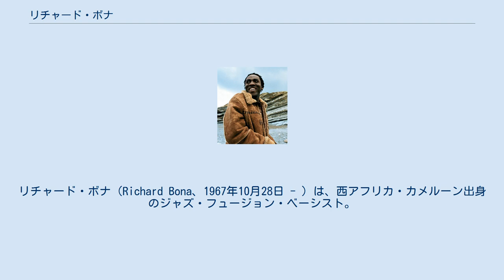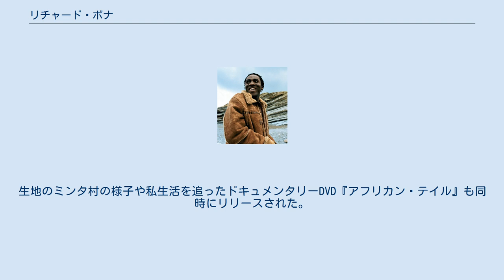リチャード・ボナ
リチャード・ボナ（Richard Bona、1967年10月28日 - ）は、西アフリカ・カメルーン出身のジャズ・フュージョン・ベーシスト。
その才能から「ジャコ・パストリアスの再来」と言われている。
 カメルーン東部にある未開の土地、ミンタ村に生まれる。
音楽一家の元で育ち、幼い頃からバラフォン(アフリカの木琴)等の楽器に親しみ、5歳になると家族と共に村の教会で歌い演奏した。
カメルーン第二の都市ドゥアラに転居するとジャズ・クラブで演奏するようになった。
主楽器はギターであったが、そこでフュージョン・ミュージシャンでベーシスト、ジャコ・パストリアスのアルバム『ジャコ・パストリアスの肖像』に出会い、ギターからベースに持ち替えた。
 1990年に父親が逝去すると、パリに渡り音楽教育を受け、地元のジャズ・ミュージシャンと活動するようになる。
1995年にはジョー・ザヴィヌルと共演するようになり、ニューヨークに拠点を移す。
ザヴィヌルのアルバム『マイ・ピープル』の収録に参加しワールド・ツアーにも同行、この折に初来日した。
さらに、ハリー・ベラフォンテのバンド・リーダー及び、音楽監督としても活動の幅を広げる。
1999年に初リーダー作となるアルバム『シーンズ・フロム・マイ・ライフ』をソニー・ミュージックより発表。
セッション・ミュージシャンとしても人気を高めてきて、ランディ・ブレッカー等と共演をした。
 2000年はデイヴィッド・サンボーンやジョー・サンプルらと「S.S.B.B.バンド」を組みワールド・ツアー。
2001年にはNHKテレビ「みんなのうた」用にギタリストの中村善郎と共作、「風がくれたメロディ」を発表。
この作品でボナは日本語詞に挑戦した。
同年にセカンド・アルバム『レヴランス』を発表。
この頃にはポスト・ジャコ・パストリアスといわれるほど、人気を高めていた。
パット・メセニーからも声をかけられ（マルチに楽器を演奏できる知り合いがいないか聞かれた際に「自分がいる」と言ってメセニーを驚かせる）、年間契約の元、パット・メセニー・グループに加わり、アルバム『スピーキング・オブ・ナウ』に参加しワールド・ツアーにも同行。
2003年にヴァーヴ・レコードに移籍、アルバム『ムニア - ザ・テイル』を発表、同年に渡辺香津美、オラシオ・エルナンデスとトリオを組み『Mo'Bop』を発表、翌年に『Mo'Bop II』を発表した。
マイク・スターンや渡辺貞夫のツアーでも度々来日している。
2005年発表のアルバム『ティキ』(EmArcyより)は、ニューヨーク、ブラジル、パリの三都市で録音されている。
『ティキ』とはドゥアラ語で「宝物」を意味している。
生地のミンタ村の様子や私生活を追ったドキュメンタリーDVD『アフリカン・テイル』も同時にリリースされた。